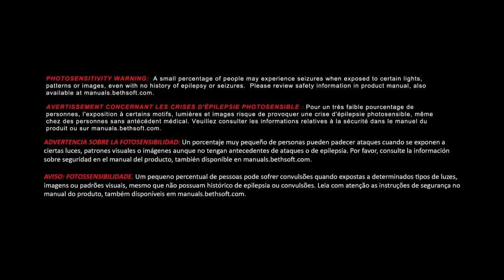Doom ep 1 love this game